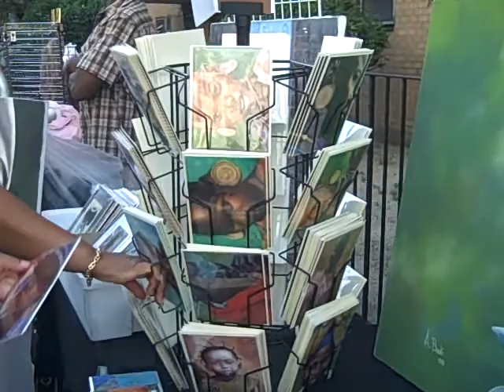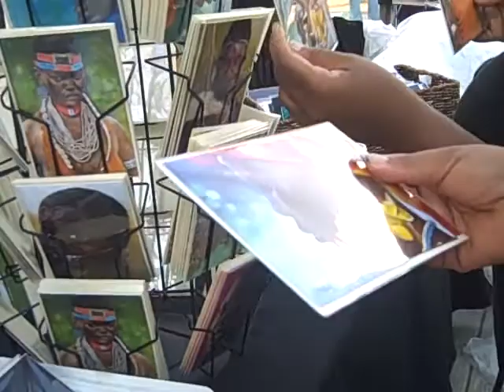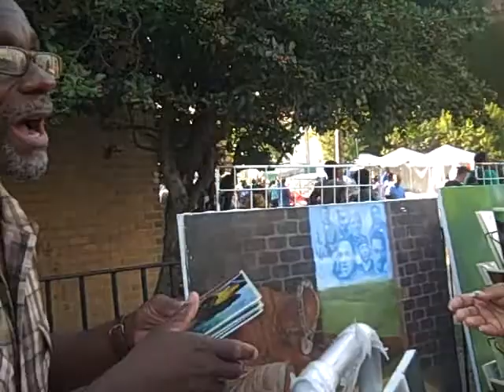Abdule Badi Artist EXtrodinaire from Brooklyn NY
Brooklyn Artist,